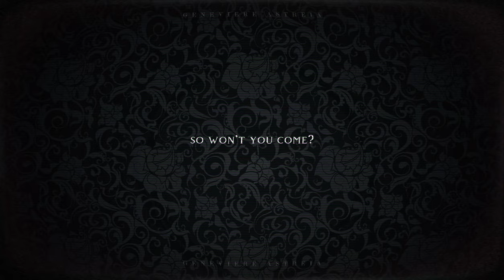D O M E // A(#2)_milet short lyric video